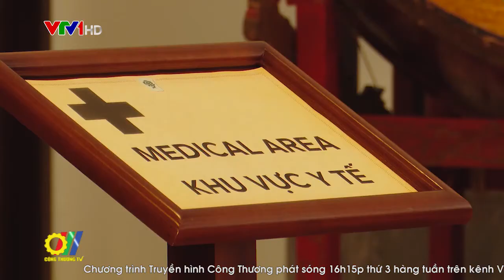Việt Nam - Chủ tịch ASEAN 2020 nâng tầm vị thế khu vực và thế giới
Ngày 01/01/2020 là thời khắc Việt Nam chính thức trở thành Chủ tịch ASEAN 2020. Vừa là Chủ tịch ASEAN 2020 vừa là Ủy viên không thường trực Hội đồng Bảo an Liên hợp quốc nhiệm kỳ 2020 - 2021, Việt Nam có nhiều cơ hội để thể hiện vị thế trong khu vực và trên trường quốc tế. Năm 2020, Việt Nam đảm nhiệm vai trò Chủ tịch Hiệp hội các quốc gia Đông Nam Á (ASEAN). Bên cạnh các mục tiêu đẩy mạnh quan hệ đối tác của ASEAN, phát huy vai trò trung tâm của ASEAN, thúc đẩy liên kết và kết nối kinh tế khu vực nội khối ASEAN, Việt Nam cũng đặt ra những ưu tiên thúc trong trụ cột kinh tế ASEAN…